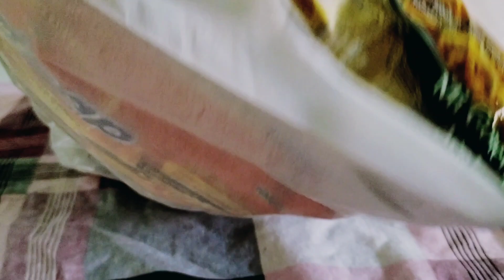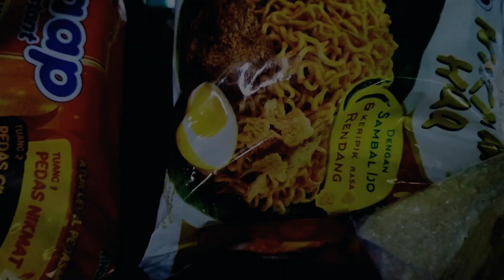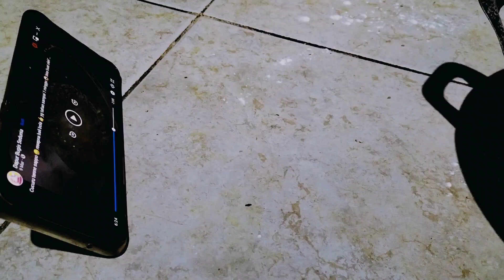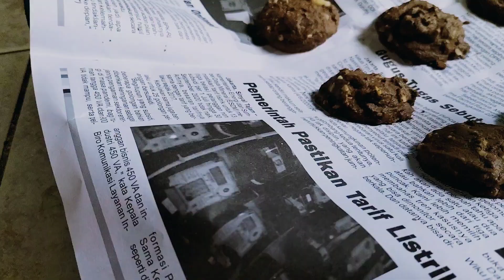membuat kapurung, deppa Tori, kue coklat kenari spekulas Manado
Cooking and baking time| membuat kapurung Joi mangga, deppa Tori, kue kenari coklat spekulas Manado

hai teman teman terimakasih sudah klik video ini, banyak yang tanya kenapa aku tidak seperti yang lain bikin video hampir tiap hari, itu karena pengen sedikit lain aja dan ada sedikit hal yang bisa diambil dari sekedar bersih bersih rumah dan memasak itu mengapa kalian harus nonton sampai akhir karena didalamnya ada sedikit bocoran tentang vibrasi, energi, frekuensi dan low of atraction juga cerita perjalanan spiritual aku, tapi kali ini aku tidak cerita tentang spiritual, tapi tentang masak memasak yaitu kapurung makanan khas dari Palopo atau Makassar, ini terbuat dari sagu.. kami juga buat deppa Tori kue khas Toraja, juga ada kue kering spekulas dari Manado.. kalian tonton ya sampai akhir karena di setiap vlog aku itu seperti cerita

with love

Bee ^^